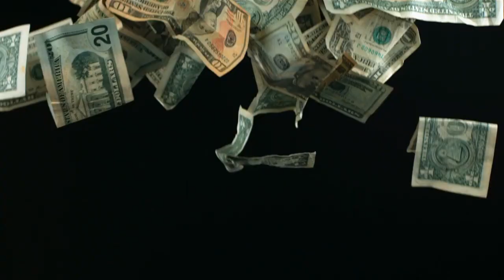Подводные КАМНИ в сетевом бизнесе Что нам не говорят Что скрывают